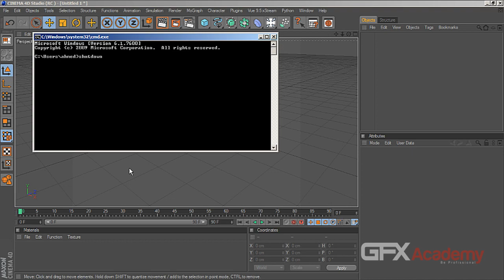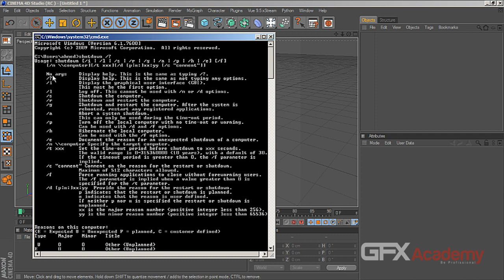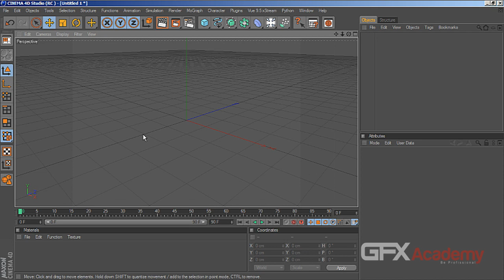FATAFEET Cinema4D Shutdown